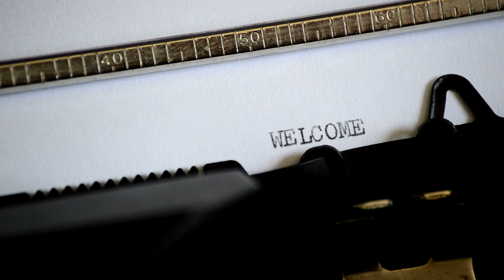Gretch Guitar, Boxing Punch Bag, and Boxing Gloves Unboxing, ASMR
Welcome, and enjoy. I am starting to learn how to play the guitar and as for the boxing items, well, that is self-explanatory.

Thank you for being here. You are wonderful.

xoxoxoxo Soriah

Second YouTube Channel:
The Transportessa: UC0Kn-TEL81wRT0Y_IVNw7Qw

Mailing address if you would like to send me something, Yipeee!
Suite 149, 8-6014 Vedder Road
Chilliwack, BC, V2R 5P5
Canada

5 % of all proceeds will be donated to the BC Cancer Foundation.

Just remember, life passes you by in the blink of an eye (metaphorically speaking). Every second counts. Whatever makes your heart throb is where your time needs to be well spent. Just do it now, not tomorrow or next week. You are beautiful, elegant, genuine, and kind.

"Nothing ever grows in your comfort zone"

"God placed the best things in life on the other side of terror"

What exactly is ASMR? What is its intention or purpose, who is captivated by it, and why? Or, as researcher Craig Richard examines: “Why are millions of people watching someone fold a napkin?” Neuroscientists are now experimenting with fMRIs and electroencephalography to see if the brains of “tingleheads,” as they are defined, are any different than those who don’t tremble at the sight of napkin-folding. Their findings suggest that ASMR may alleviate some people’s symptoms of stress and insomnia. In addition, the brains of individuals who experience ASMR may be organized a little differently. Let’s continue reading, you will be pleasantly dazzled!

Autonomous sensory meridian response (ASMR) is an experience identified by a static-like or tingling sensation that usually commences on the scalp and makes its way down the back of the neck and upper spine.
ASMR manifests into a "euphoria" characterized by "a mixture of pleasant feelings and a particular static-like tingling sensation on the skin". It is most commonly brought upon by specific auditory or visual stimuli.

Whispering triggers
Psychologists Nick Davis and Emma Barratt discovered that whispering was a compelling trigger for 75% of the 475 subjects who signed up for an experiment to investigate the overall nature of ASMR. That statistic is emulated in the popularity of intentional ASMR videos that are composed of someone speaking in a whispered voice.

Auditory triggers
A diverse range of individuals who experience ASMR affirms that numerous specific non-vocal ambient noises are also powerful triggers of ASMR. Some of which include the sound of rain, fingers scratching, tapping a surface, crushing of eggshells, crinkling, and crumpling of a flexible material such as paper, or writing.

Personal attention role play triggers
In addition to the effectiveness of particular auditory stimuli, many subjects state that ASMR is triggered in the extent of delicate personal attention, often encompassing a combined physical touch and vocal explanation, such as when having their nails painted, hair brushed, cut and styled, ears squeaky cleaned, or body massaged.

Clinical role play triggers
Viewers also claim that “ASMRtist” providing a clinical or medical simulate service is also a favourite type of an intentional subcategory of ASMR. Simulations include medical examinations, hearing tests, teeth cleaning, neurological screenings etc.

A similar study found that those who experience ASMR showed significantly greater reductions in their heart rates when watching ASMR videos (an average decrease of 3.14 beats per minute) compared to those who do not. They also demonstrated a compelling increase in positive emotions including relaxation and feelings of social connection. Everyone has a right to their own opinion and everyone takes different measures to stay safe during the pandemic. Nevertheless, enjoy the endless number of triggers.